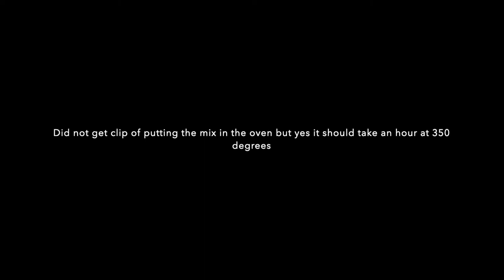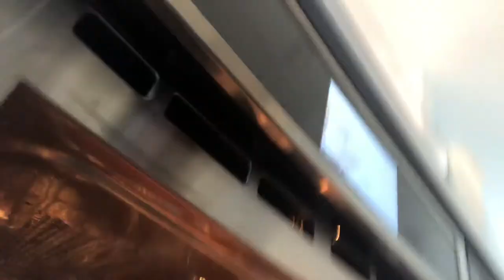MY FIRST VLOG/ COOKING EXOTIC DESSERT!!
Not the greatest but better content and editing is coming!!